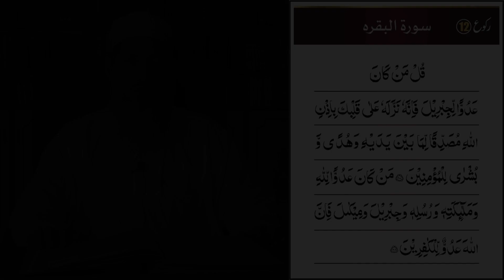قرآن کریم | سورۃ البقرہ | رکوع 12 | آیت 97 تا 98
آسان ترجمہ اور مختصرتفسیر
ترجمہ : مفتی عبیدالرحمٰن عباسی
مرکز تعلیم وتربیت
مسجدُالصدیق کلفٹن بلاک 5 ، کراچی

Markaz-e-Taleem Tarbiyat
Masjid-us-Siddique Clifton Block 5, Karachi